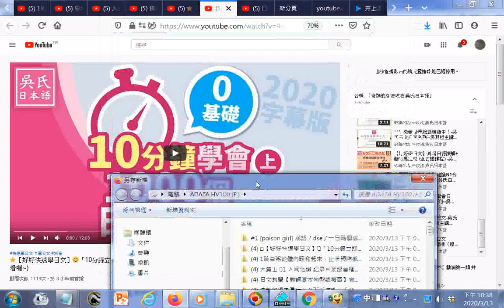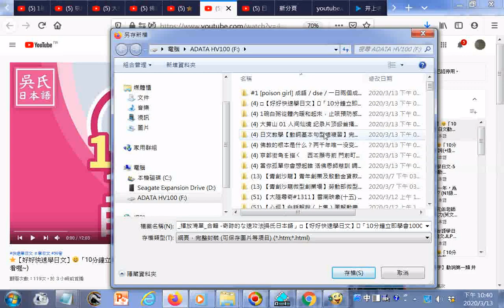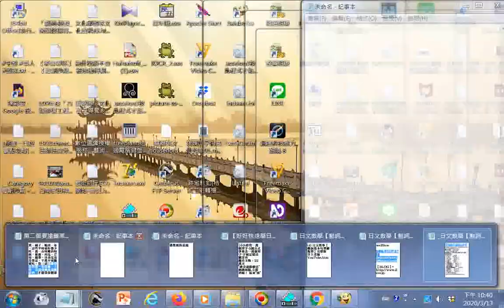瀏覽 播放清單 合輯 奇跡的な速攻法 吳氏日本語」⭐【好好快速學日文】😀「10分鐘立即學會1000個日文動詞 上 ⭐2020最新字幕版~不論程度N5，N4，N3都建議一看喔~ YouTub